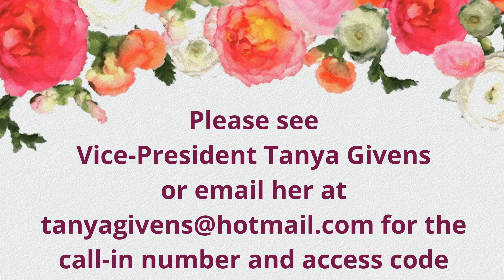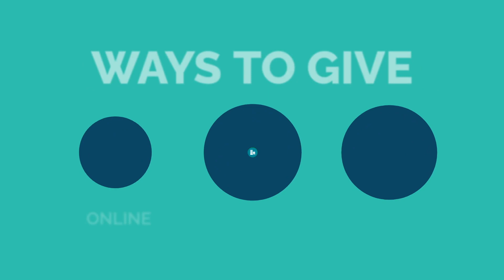July 2, 2023 Weekly Announcements